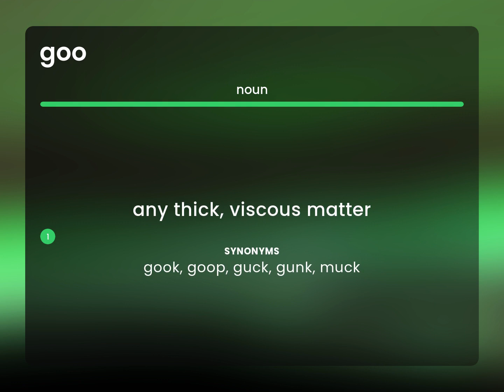Goo — what is GOO meaning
GOO definition

Susan Miller (2023, July 3.) What is Goo?